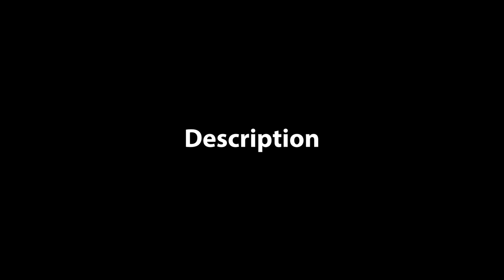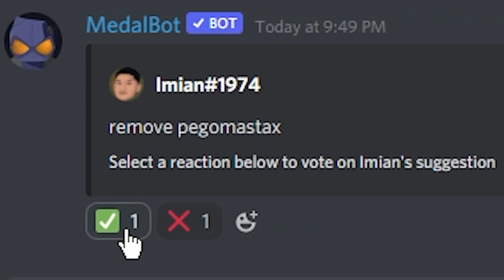ARK, But The Sky Is My Home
ARK survival evolved, you love to watch ark solo, and that's me imian the one who brings you ark pvp content similar to Kishko, and I usually play on MTS and do lets play styled videos including ark tips ocassionally.